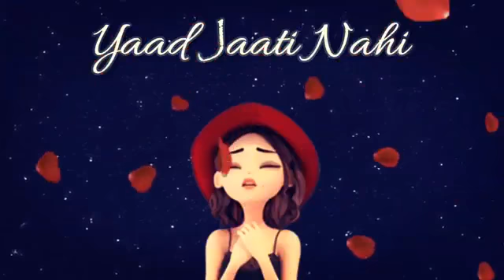Whatsapp status song mai yaha tu waha hindi song | amitabh bachchan